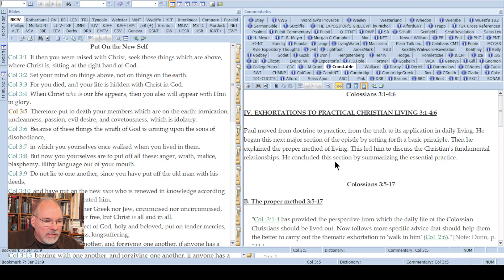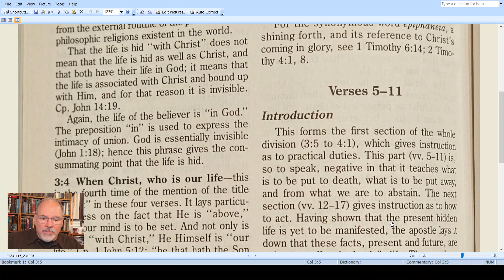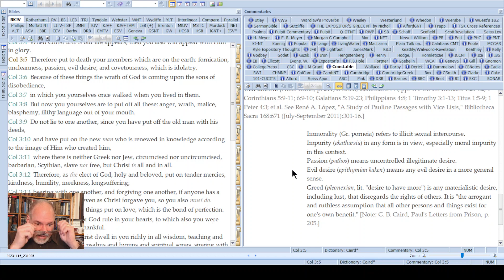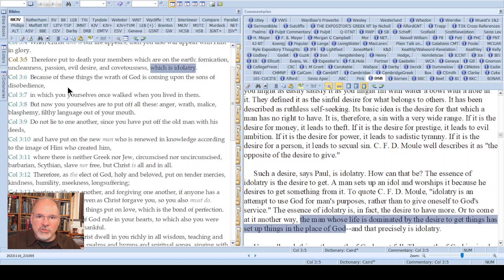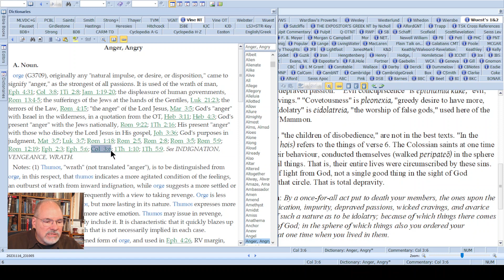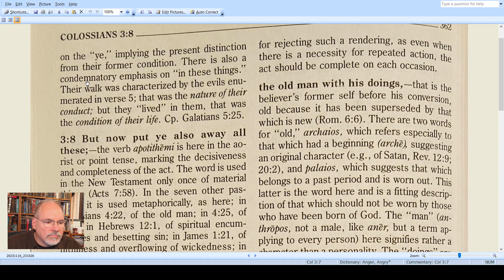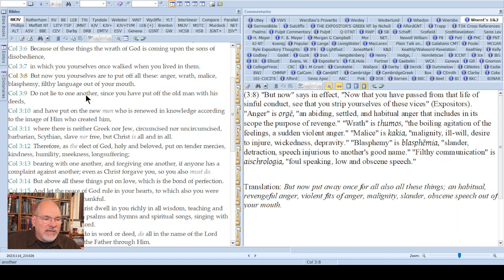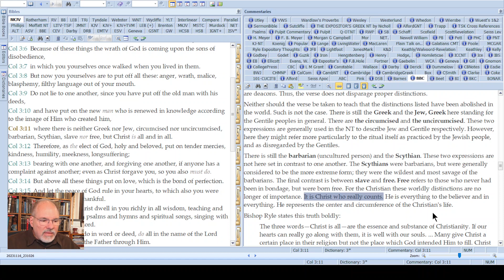Colossians Verse by Verse 3:5-11, Scott Mitchell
A verse by verse study through Colossians using the free resource e-Sword (e-sword.net) to examine context, grammar, words, and meaning for application. This video examines 3:5-11. The emphasis of these verses begins the application section of the epistle. Paul uses the word "therefore" when he changes from doctrine to duty.